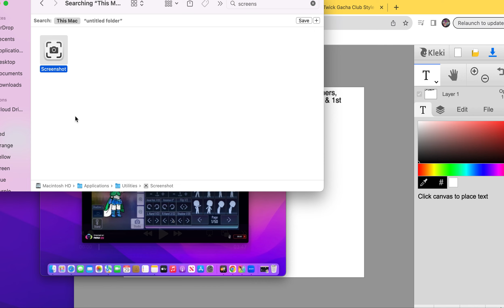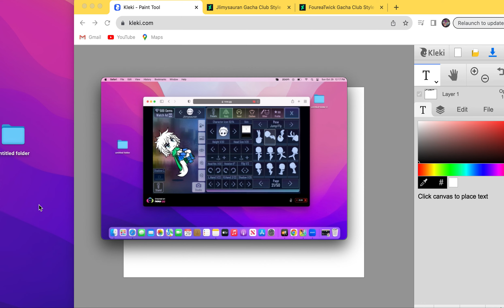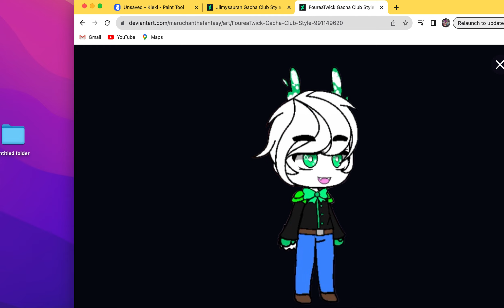Jlimysauran with All Pose Part 1 (GachaClub Style) (14+) 1️⃣0️⃣/2️⃣9️⃣/2️⃣3️⃣ (Please Read First)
_Artstyle Gacha Characters Belongs To Lunime_

_This Video Is Not for Kids, Under The Age Of 14_

_Feel Free to Pause the Video_

_Feel Free to Settings For Slow or Fast_

_Characters: Jlimysauran & FoureaTwick_

_This is the First Time I've Created My Oc: Jlimysauran But with Gacha Club Style (Part Of Gacha Life Series)_

_I Had to Put the Volume to Zero Due to Copyright Issues_

_So I Was Busy with Other Stuff especially Drawings in progress, Keep a look out for Upcoming Video_

_If You Threaten Me, I'll Block You For Saying Bad Things Out Of Me_